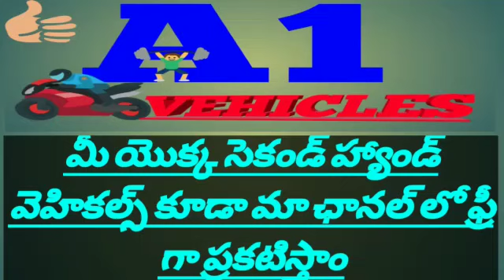Tata Ace//అమ్మబడును//ఓనర్ నెంబర్ (8374334439)@A1Vehicles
Video from mallapogubhagyasreebhagya